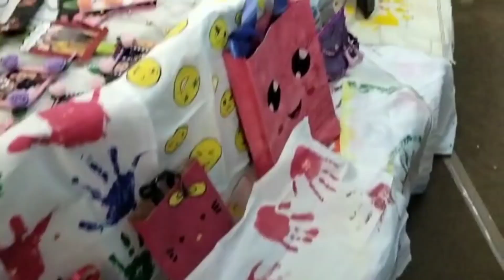School Exhibition|Saint mary's|Allahabad|Fatima's school craft exhibition|Allahabad ki Fatima